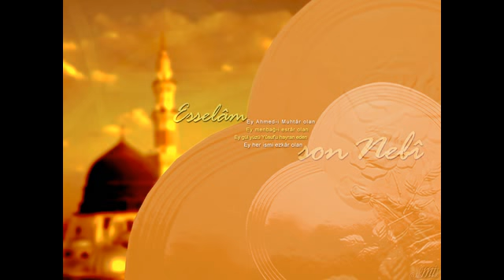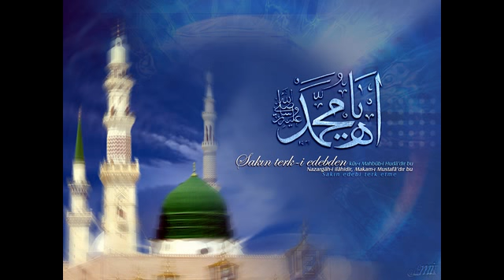134.Hikmet-Vasıl için ibadetine ve günahtan sakınmana güvenmekte seni Allahtan uzaklaştırır-21.04.13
Hikem  Dersleri